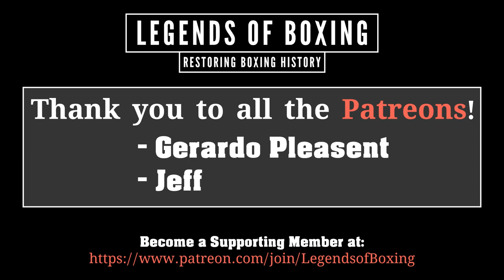RARE Jersey Joe Walcott vs German Champion Ten Hoff - (1.6.1950) in Full Color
1 Jun 1950 At Mannheim, in Germany, Jersey Joe Walcott recently beat the German Champion Ten Hoff.